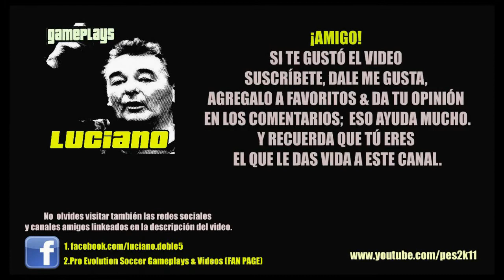PES 2013: Become a Legend / Ser Leyenda / Randy West + S03E11 / Queens Park Rangers